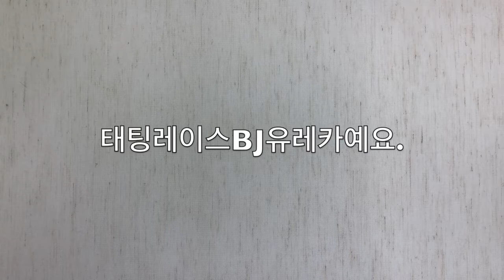태팅레이스 기초2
태팅레이스방송 bj유레카입니다.
태팅레이스가 무엇인지 어떻게 하는 건지 생소한 분들을 위해 영상을 준비했어요.
네이버카페 레이스그리다
아프리카티비에서 방송 중입니다.